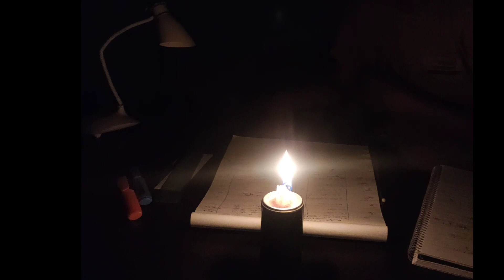Study Until The Candle Finished